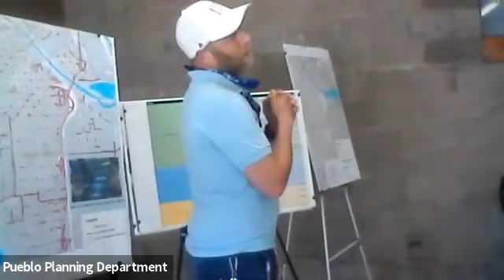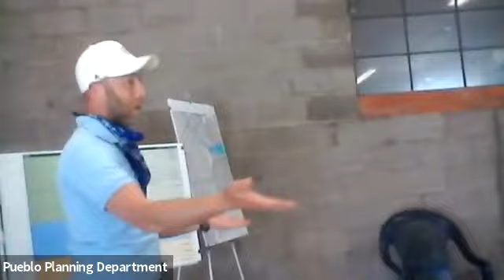CSRP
Pueblo City Planning & Grove Neighborhood about CSRP